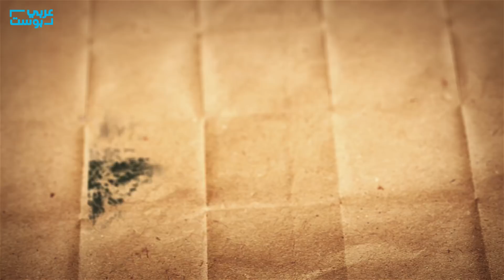الهند وباكستان.. لمن الغلبة إذا اندلعت الحرب ؟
التوتر يتجدد بين الهند وباكستان، ويرتفع معه صوت التهديد والوعيد.. هذه مقارنة بين حجم القوة العسكرية للقوتين النوويتين الأكبر في شبه القارة الهندية.